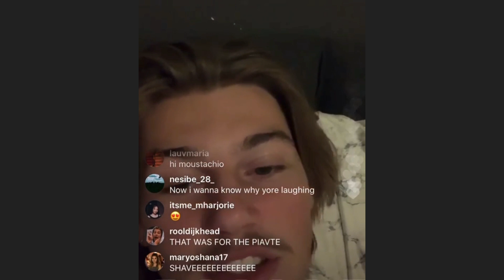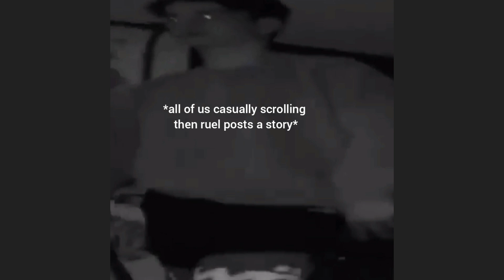ruels story and his story explaining his story| 5/7/2020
THIS IS THR BEDT THING TO HAPPENS JDKDKC